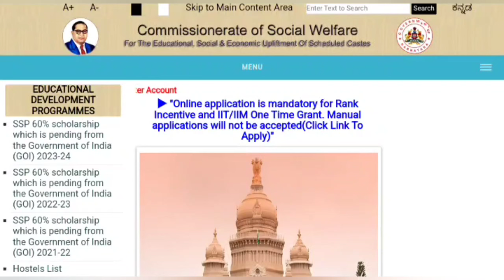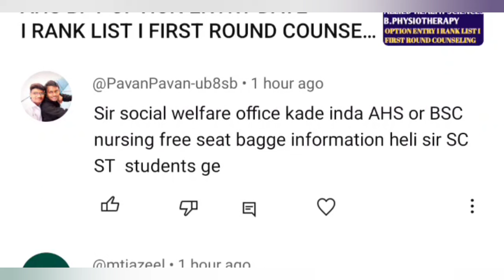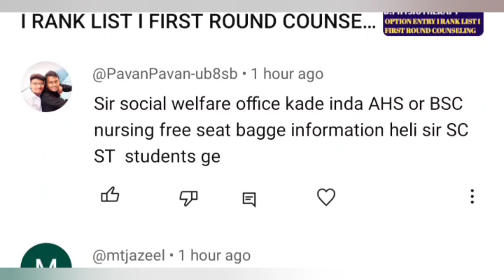BSC NURSING ಸಮಾಜ ಕಲ್ಯಾಣ ಇಲಾಖೆಯಿಂದ FREE ಸೀಟ್ ? Social welfare Department l freeship card application